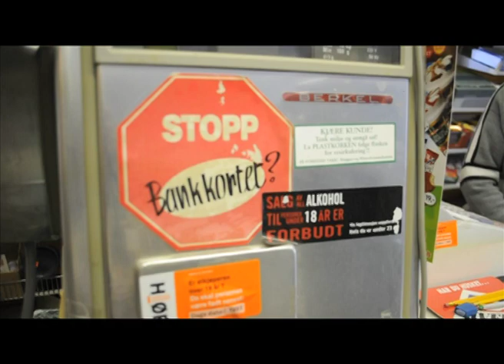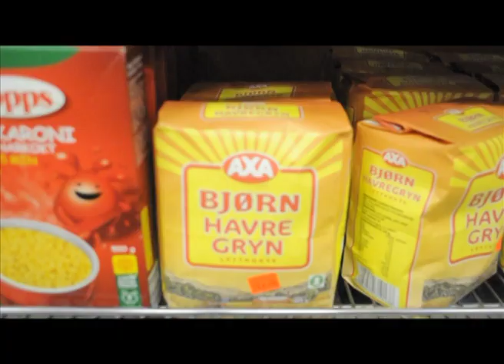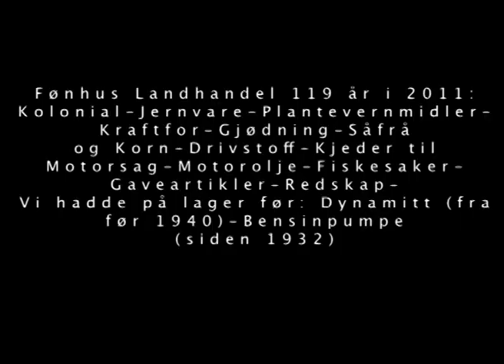HGH FØNHUS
MARIT BJARTNES, HGH, DIRT POOR, FAKE MANAGEMENT